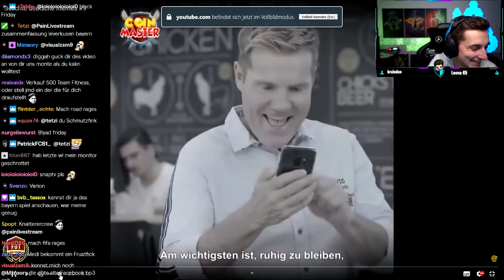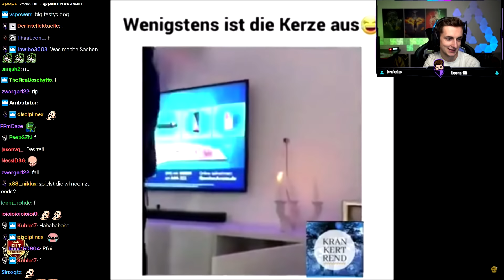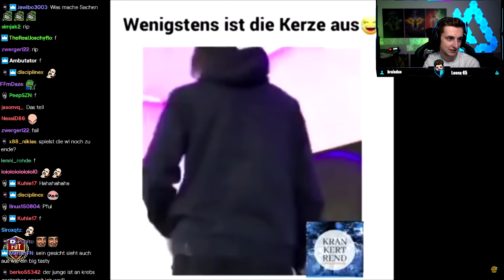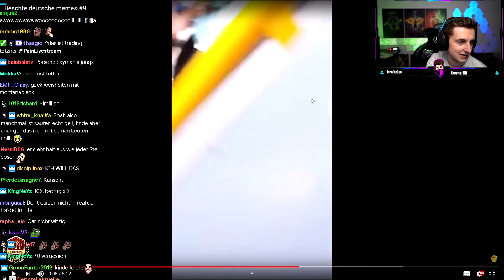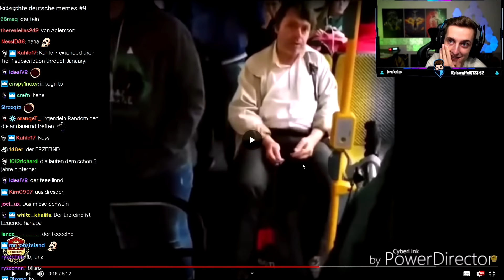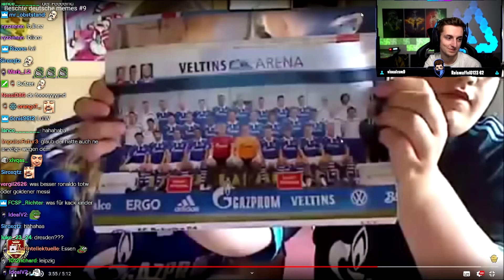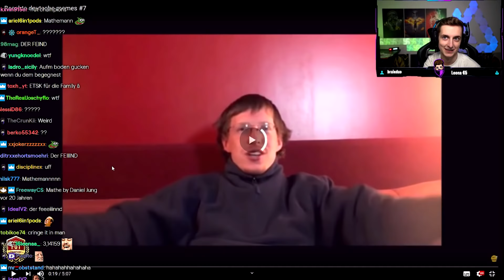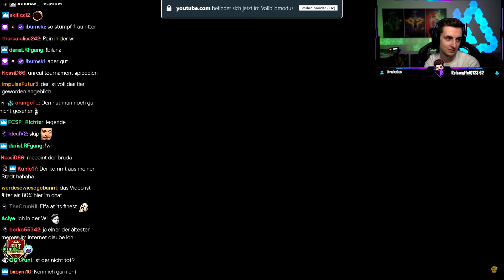Pain reagiert auf deutsche Memes #9 | Pain Livestream Highlights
- Der Booster für Gamer . Spare 5% pro Dose mit dem Code "Pain"

- Besten Gaming Stühle von noblechairs!

- Headset von ASTRO!